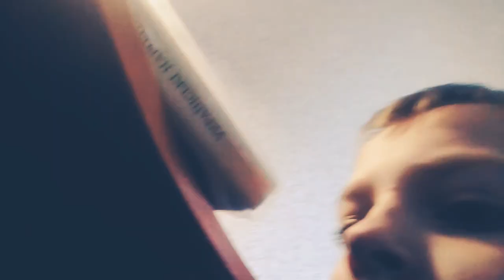Секрет калькулятор "1134" hell